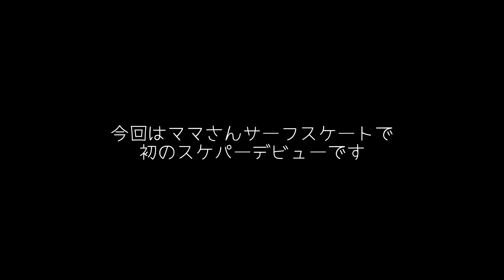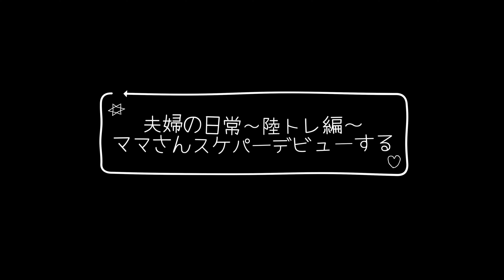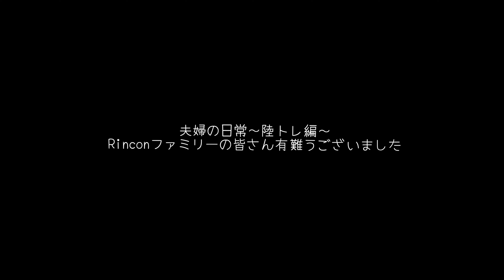【夫婦の日常〜陸トレ編〜】ママさん初のスケパーデビュー#サーフィン女子#サーフスケート#波乗り女子#夫婦#ミッドレングス#スケートパーク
ママさんのサーフスケートでの陸トレです
初めてスケートパークのバンクを滑りながら
今年こそはマスターしたい、サーフィンのアップスの練習です。

今回使用しておりますサーフスケート
Rincon No'swellさんのボードになります

ご興味のある方は下記のYouTubeチャンネルへ